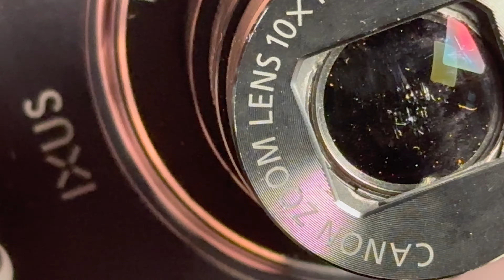CANON Ixus 155 PC2054 damaged lens Fix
CANON Ixus 155 PC2054 repair of the lens that did not retract properly and also the leaves around the lens did not close. See how much dust was under the lens cover sheets. Cleaning with a rotary tool and fixing a malfunctioning lens that would not close completely. CANON Ixus 155 model PC2054 lens repair and clean. CANON Ixus 155 PC2054 damaged lens Fix